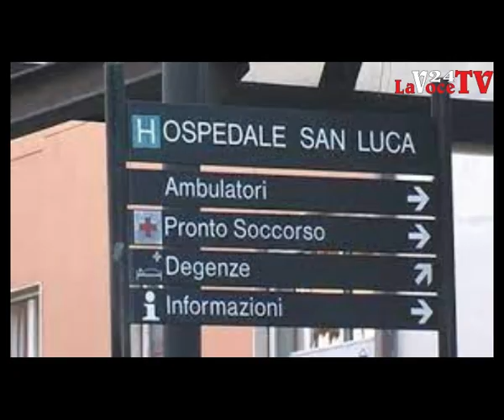Da oggi 21 al 27, Ospedale San Luca una settimana dedicata alle donne vittime di violenza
Vallo dell a Lucania, Salerno. – Da oggi 21 al 27 novembre 2024, presso l’Ospedale San Luca una settimana dedicata alle donne vittime di violenza e ai loro figli.